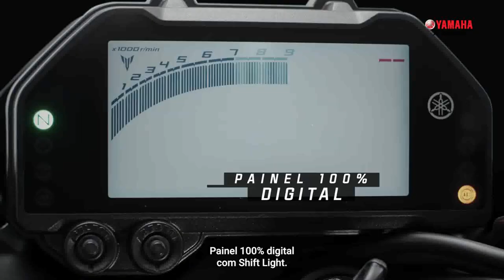Quer saber o que somente uma Master of Torque tem?